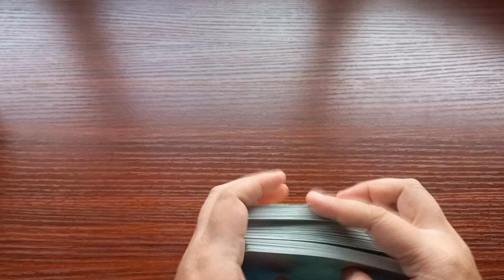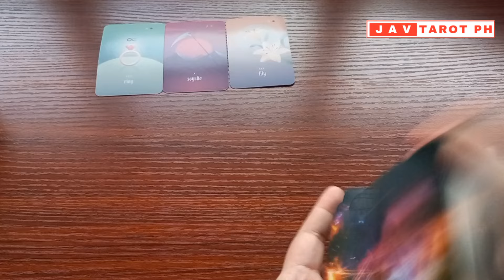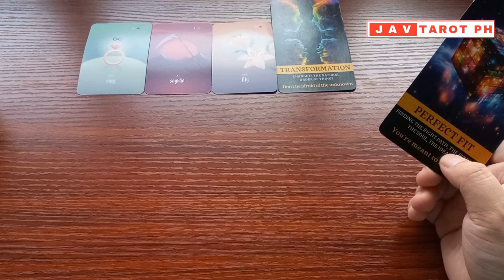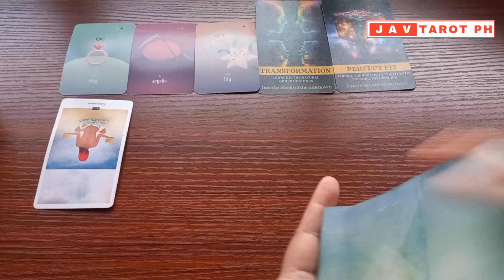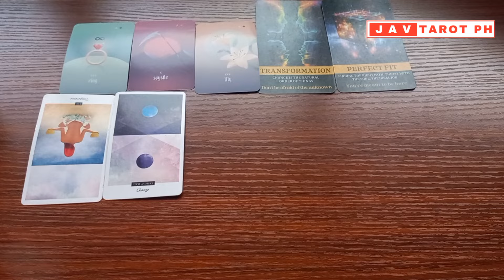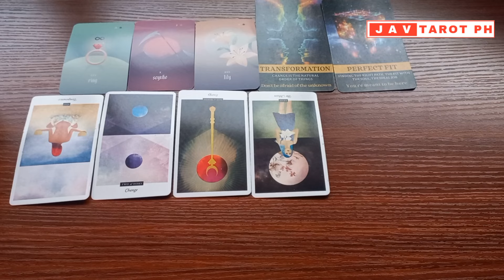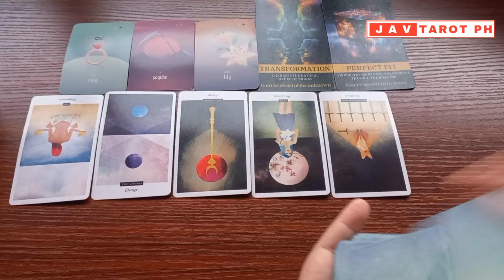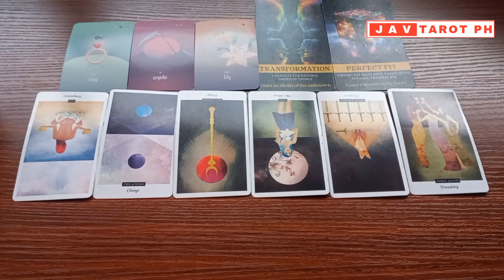ARIES August 5 to 11, 2024 Career and Money WEEKLY Gabay Tarot Reading